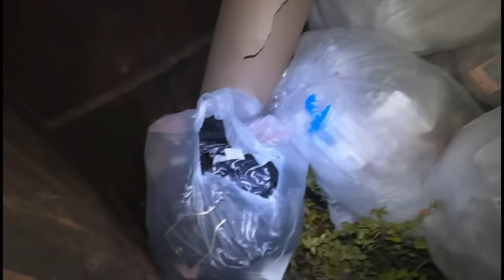I Went Dumpster Diving at RETAIL STORES and Found THIS...